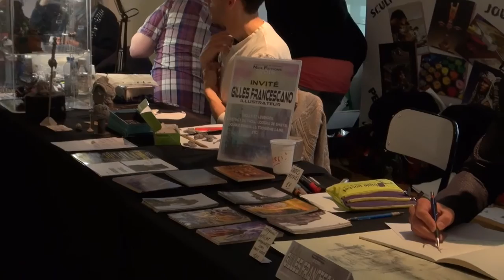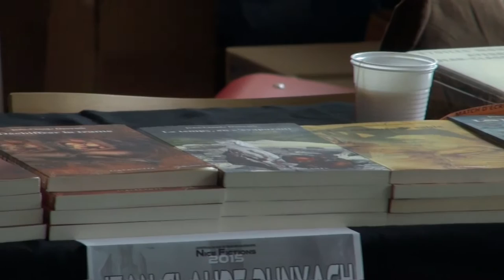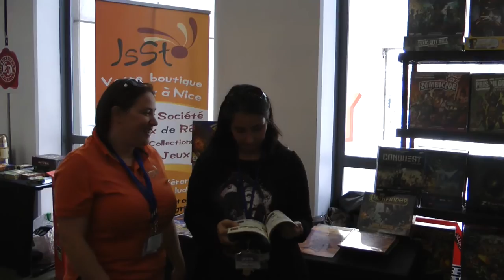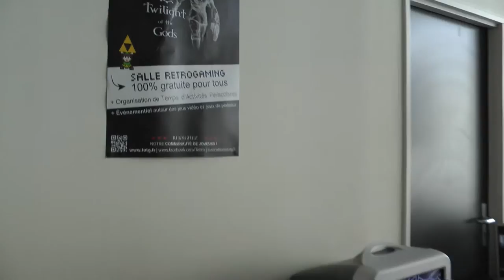Nice Fictions 2015 - La Vidéo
Présentation

La première édition de Nice Fictions s'est tenue en avril 2015 sur le campus universitaire de Saint-Jean-d'Angély, à Nice.

Grâce aux bénévoles, aux 80 auteurices et artistes, intervenant·es et conférencier·es, invité·es, exposant·es, mais également au personnel de l’ISEM qui nous a si bien reçu et aux dons faits à l’association, ce premier festival a été une très belle expérience, pleine de sourires, de chaleur et de bons moments que nous avons partagé avec les 1.500 visiteur·ses venu·es ces trois jours.

Nous tenons à vous remercier tou·tes, vous qui avez fait de cette première édition un véritable succès.

Nous vous donnons rendez-vous en 2016, du vendredi 22 au dimanche 24 avril, toujours sur le campus de Saint-Jean-d'Angély.

Images :  Association "Les Quatre à Stophe" et Nice Fictions